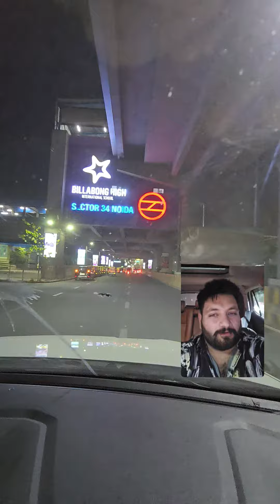love you all subscribe or share kare